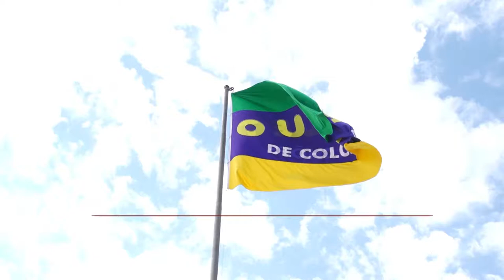OUTLET DE COLCHÕES no TV Oferta